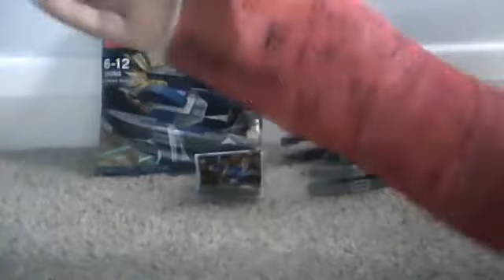lego star wars review; 30055 vulture droid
mrlegobuilder10's webcam video 11 December 2011 03:29 (PST)